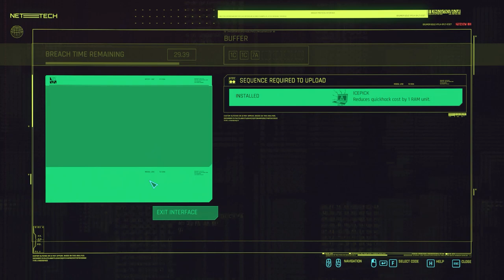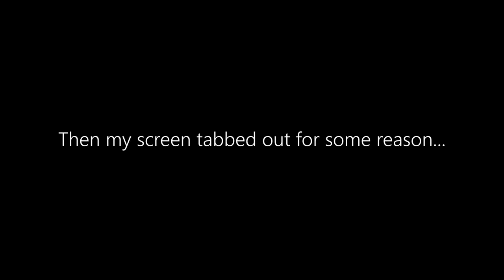Cyberpunk 2077 - Blind Let's Play - Episode 44: Summary Justice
I've taken the law into my own hands many times before but I think V's starting to take the leap from mercenary to vigilante. Although given the amount of people I've been killing V's less Batman and more Judge Dredd.

Outro Music

Marcin Przybylowicz - V (From the Cyberpunk 2077 OST)